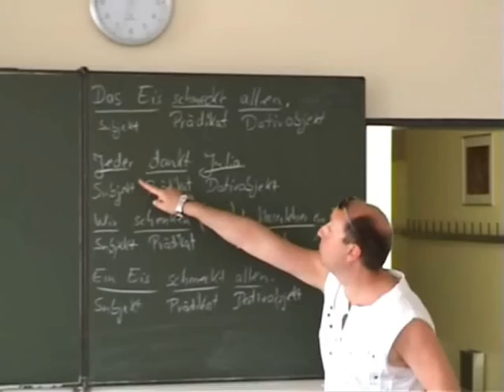Eis für eure Schulklasse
Sebastian und Wettermüller vom RADIO SALÜ Frühstücksclub haben eine weitere Klasse glücklich gemacht :-)

Die Klasse 5d der Albertus Magnus Realschule  in St. Ingbert bekam köstliches EIS, angemeldet wurde sie von Julia Zell, 11 Jahre.